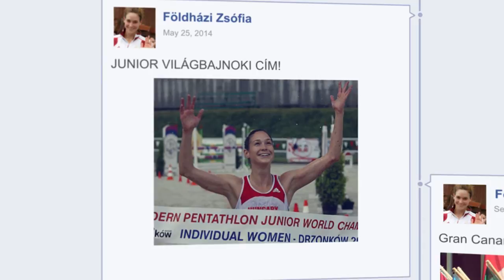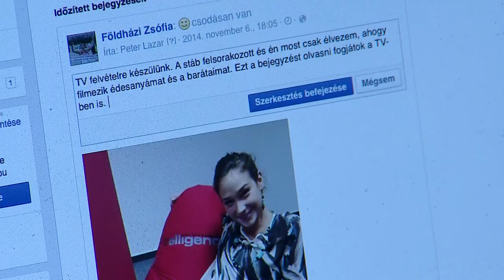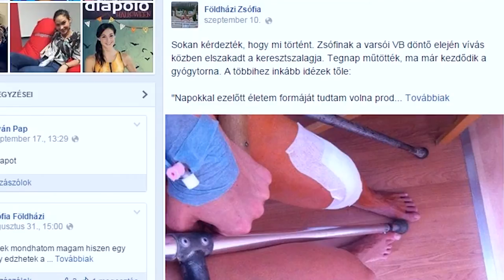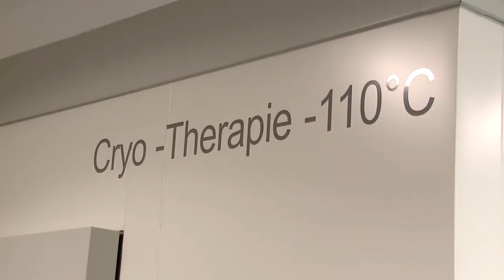Berobbanva a világ elitjébe | Földházi Zsófia Portré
Földházi Zsófia nagyon fiatalon került be hazánk legjobb öttusázói közé. Kétszer nyerte meg a junior világbajnokságot, és már 20 évesen felnőtt európabajnok lett egyéniben.

2014-ben csúnya sérülés vetette vissza karrierjét, de elszántan tért vissza, mindenképp ki akart jutni a riói olimpiára. Bár az interjú során ezt még senki sem tudta, ez végül sikerült is neki - 2016 és 2018 között pedig zsinórban háromszor lett világbajnok a női csapattal, 2017-ben egyéni ezüstéremmel fűszerezve mindezt.

Kiváló öttusázónkkal a rehabilitáció vége felé, az olimpiára való felkészülés elején készült e kisfilm, kicsit közelebb hozva Zsófit, az élsportoló mögötti energikus lányt, a cukrászművészt, a céltudatos egyetemistát. Érdemes végignézni!

Kövess minket a social media felületeinken!